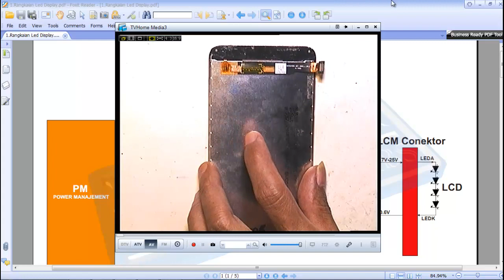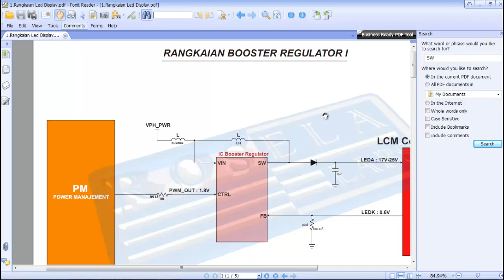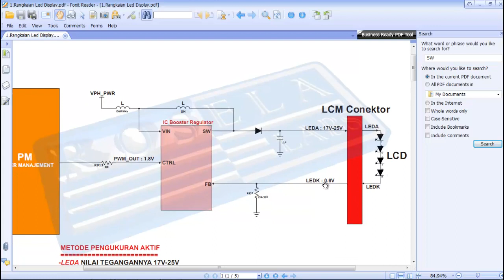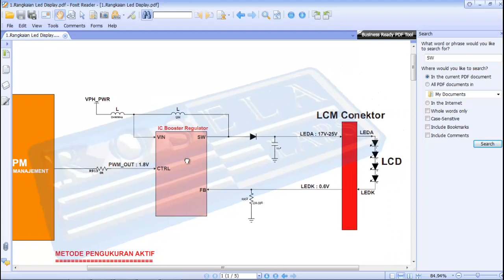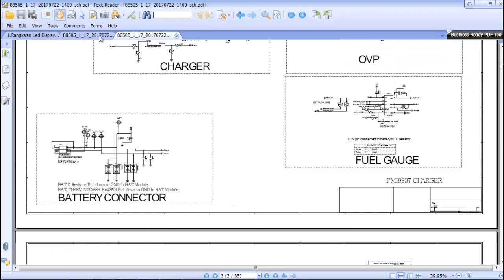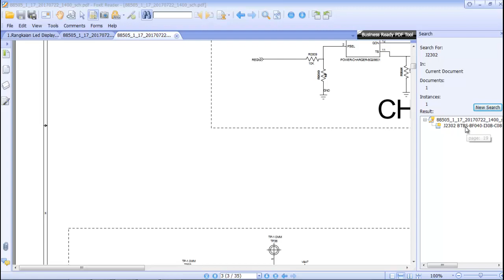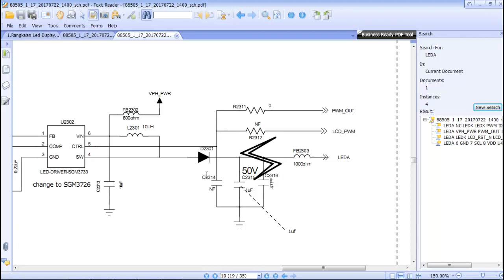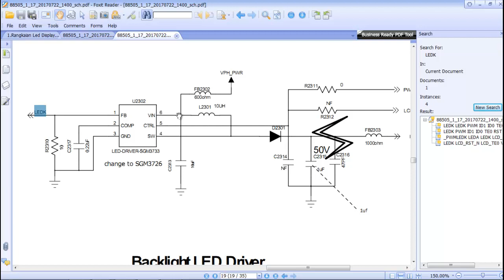Pembahasan System Kerja Led Display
Training Online Penawaran Khusus Spesial Bulan Ramadhan tinggal beberapa hari lagi.Akan di tutup  tgl 14-Mei-2021 !!!
Yuk tunggu apalagi lagi,yang ingin belajar lebih dalam
tentang dunia Elektronika Ponsel Smartphone,mumpung msh Spesial Ramadhan dengan pendaftaran yang terjangkau.
Materi-materi yang sudah kita sediakan dari basic hingga InshaAllah expert.
Isi Materi silahkan cek di website kami:
"Disini kami buatkan Training Online berbasis video content.Dengan metode seperti ini,teman2 tekhnisi bisa belajar mendalami system kerja smartphone tanpa meninggalkan rumah,dan tetap bisa melanjutkan aktifitas kerjaan di konter masing2.
Untuk memudahkan teman2 peserta pelatihan,Rosela Labs menyusun materi kurikulum secara terperinci step by step
yg bertujuan agar teman2 peserta bisa lebih mudah
dalam memahami setiap system kerja rangkaian ponsel Smartphone,metode analisanya,metode pengukurannya,memvonis sebuah kerusakan di rangkaian secara tepat,memahami fungsi-fungsi komponen yg ada di smartphone dan Metode menggunakan alat ukur yang tepat disetiap analisa kasus kerusakan."
Sesuai target kami Agar teman2 peserta pelatihan online Rosela Labs benar2 bisa memahami materi kurikulum yg kami berikan,
Rosela Labs memberikan kemudahan dalam proses belajar dimana video content yg berisi materi pembelajaran bisa  diakses kapanpun dan dimanapun baik itu lewat PC(perangkat Computer), Laptop dan Smartphone.
Setelah melakukan Registrasi,silahkan hubungi Contact Person
dibawah untuk verifikasi akun agar bisa masuk akses Video Content Rosela Labs Training Online!!!

Contact Person:
Sample Penjelesan Materi silahkan di simak video di atas